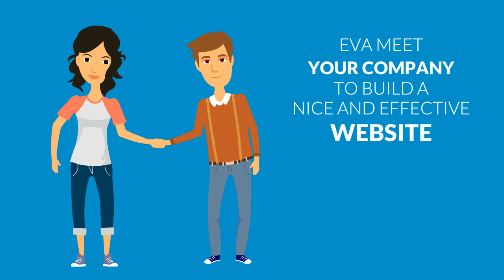Online Marketing Part-2 VideoMaker fx Slides 2018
If you are an Online Marketing Company and looking for an explainer video to promote your business and services, this is the right one for you. This is basically an explainer marketing slides for your potential customers about the importance of Online Marketing and also explains in detail what actually marketing is.

Just edit the text, add your company logo and render. You can change to any color theme easily even background too. Background Music Included!